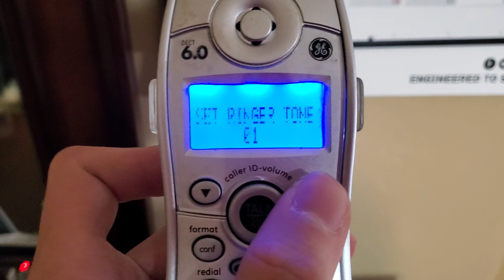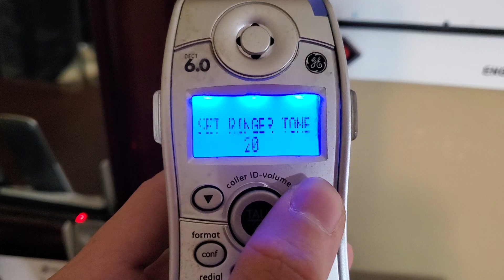General Electric 28112EE2 Paging Tone/Ringtones